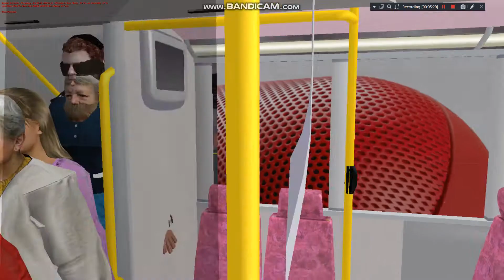[OMSI2]九巴288線(水泉澳↺沙田市中心)#460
九巴288線(水泉澳↺沙田市中心)
KMB Rt.288(Shui Chuen O↺Sha Tin Central)
Bus:Dennis Enviro 500 MKI by winsome's OMSI Studio

Bus tuning by MB Workshop